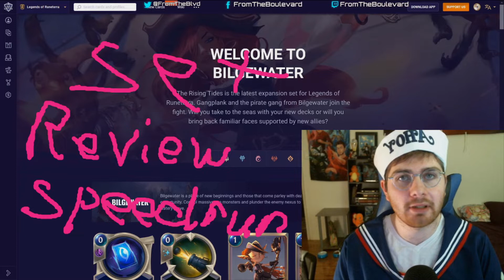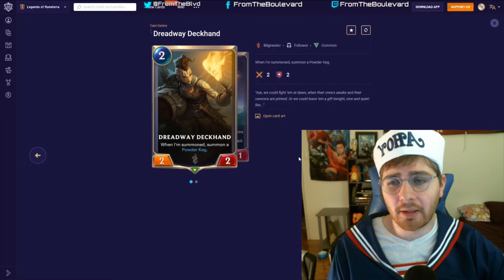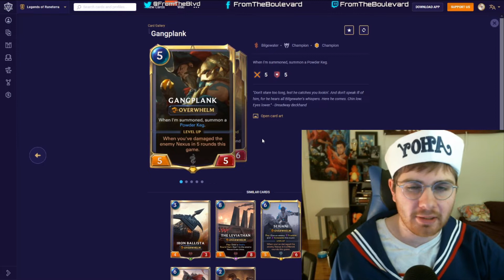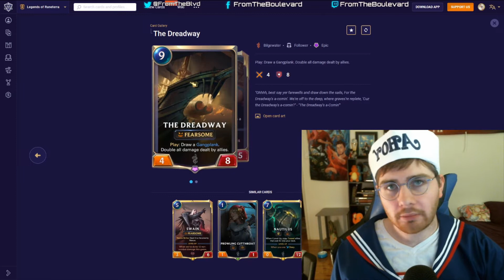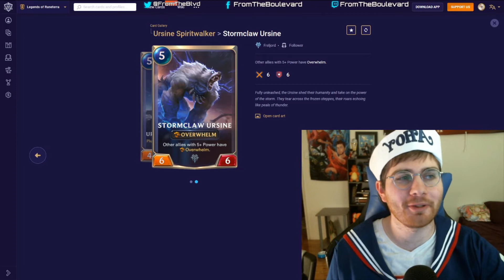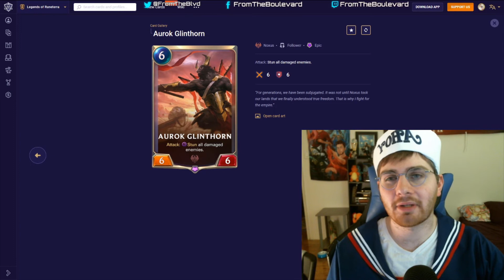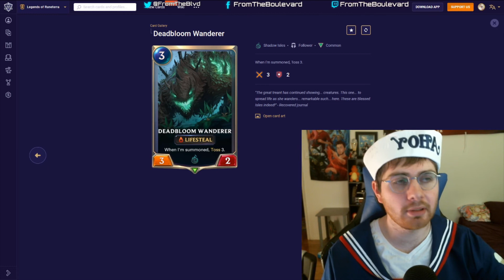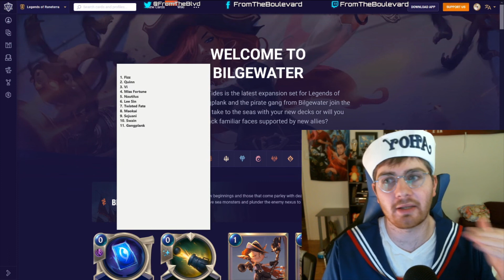Legends of Runeterra Rising Tides Set Review 100% Speedrun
Tired of 3 hour long or multi-part set reviews? Mine certainly isn't the most in depth-one out there - but it is comprehensive and short. I don't go super in depth on the cards, limiting myself to 15 seconds per card max in order to keep this as close to 30 minutes as possible.  If you've already watched other set reviews or you read all the cards and just like to hear other people's opinions on the cards, this is the video for you.